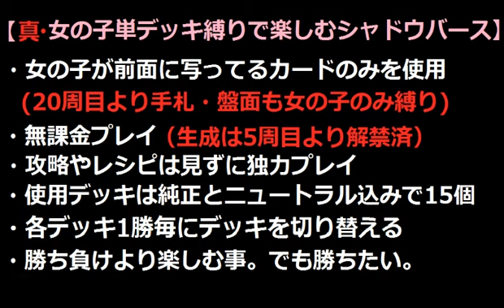真・女の子単デッキ縛りで楽しむ【シャドウバースVer1.5.1】純正超越ウィッチーズ＠25周目 VS ルミナスロイヤル【Shadowverse】実況Part715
ホンマにヘタクソ(´ω｀)